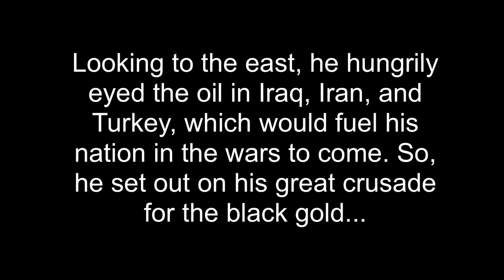Fiume Takes Over Italy and Brings Futurism to the World! HOI4: Red Flood Part II(Timelapse)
CREDITS:
All drawings and footage are made by me.

(Photo of the leader of Fiume is from the game)

Feel free to recommend further campaigns that I should do in the comments and watch some of my other videos! (In the Name of the Tsar is next)